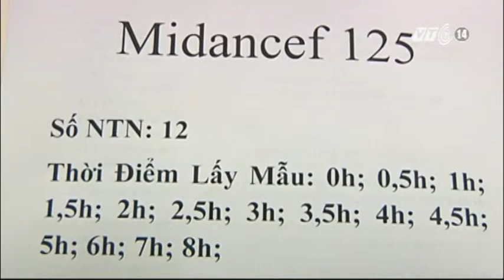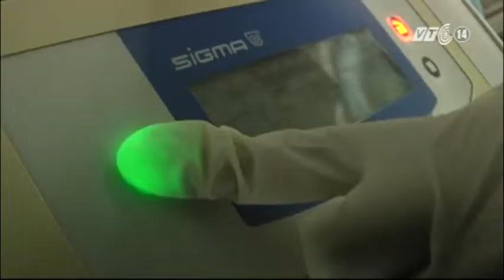VTC14_Nghề thử thuốc_15.12.2012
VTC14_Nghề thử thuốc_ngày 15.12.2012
Câu chuyện về một số sinh viên làm tình nguyện viên thử thuốc còn khá lạ lẫm với nhiều người. Công việc này được coi là bí hiểm đồng thời cũng có không ít áp lực đối với những người trực tiếp tham gia.